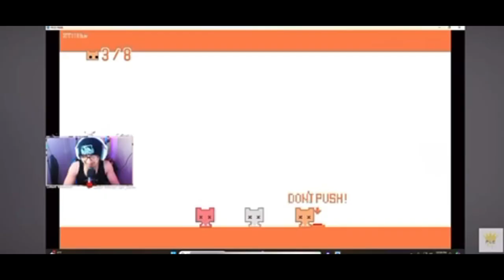Practice Game For Primer (going into week 3)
Stay bless God first